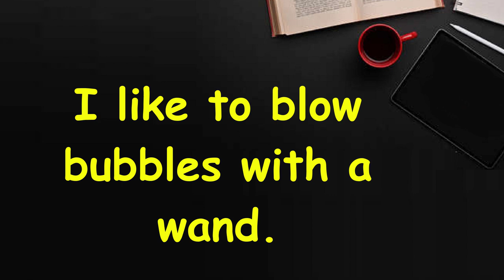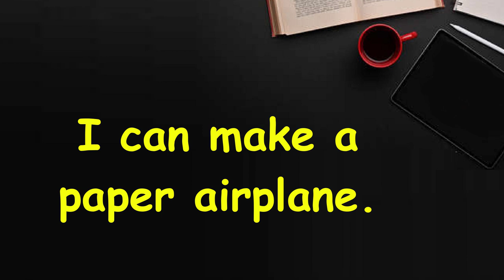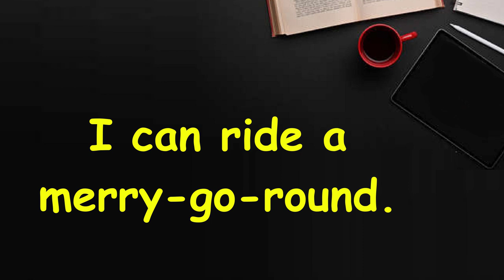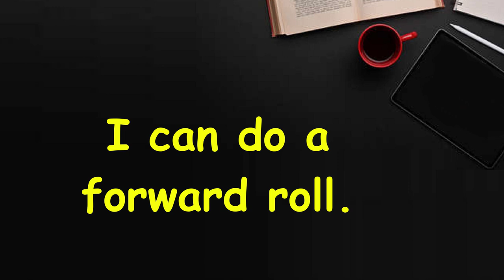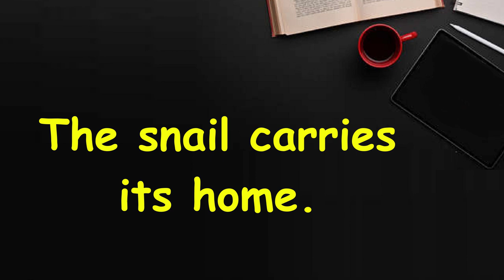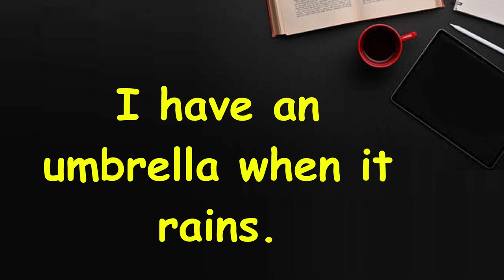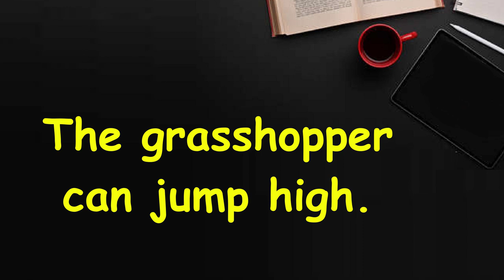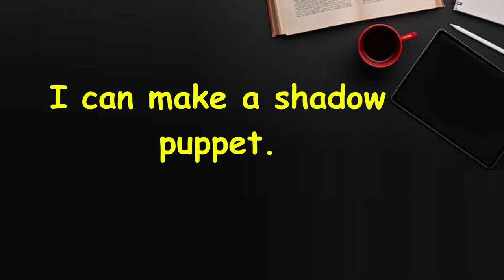Most used Sentences in English| Most Useful Sentences In English|1100 Simple Sentences For Beginners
In the realm of language acquisition and daily communication, mastering English sentences for daily use is an indispensable skill. Whether you are a language enthusiast, a learner seeking to improve your English proficiency, or someone dedicated to enhancing your spoken English, the significance of incorporating daily use sentences in English cannot be overstated.

Engaging in daily English speaking practice is a surefire way to hone your linguistic abilities. By immersing yourself in 1000 daily use English sentences, you embark on a journey of linguistic enrichment. These sentences serve as building blocks, facilitating your grasp of the language while catering to the practical needs of everyday conversation.

Learning English, with a focus on sentences in English, enables you to navigate various social scenarios with ease. From casual conversations to more formal interactions, the versatility of your language proficiency is expanded as you delve into the intricacies of English sentence structure. Short sentences in English, in particular, prove to be effective tools for succinct communication, ensuring clarity and brevity in your expressions.

Daily use sentences in English encompass a wide spectrum of topics, from basic introductions and common expressions to more complex discussions. This comprehensive approach ensures that learners not only grasp the fundamentals of the language but also develop the ability to articulate thoughts and ideas fluently.

The essence of English for daily use lies in its practical applicability. These sentences are crafted to resonate with the language spoken in everyday life, bridging the gap between theoretical knowledge and real-world communication. The seamless integration of such sentences into your linguistic repertoire contributes significantly to your overall proficiency in spoken English.

Spoken English, being a dynamic and evolving mode of communication, thrives on the diversity and richness of expressions. By incorporating daily use sentences, learners can adapt to the ever-changing landscape of language usage. This adaptability is crucial in fostering effective communication and establishing meaningful connections with others.

In the pursuit of spoken English excellence, the emphasis on daily English speaking practice is paramount. Regular practice not only reinforces your understanding of commonly used phrases but also cultivates the confidence to express yourself articulately in any given situation.

For those dedicated to enhancing their language skills, the importance of daily use English sentences cannot be overstressed. Whether you're engaged in casual conversations or participating in more formal discussions, the proficiency gained through such sentences becomes a reliable asset in your linguistic toolbox.

In conclusion, the journey to mastering English involves a commitment to daily English speaking practice, a dedicated focus on 1000 daily use English sentences, and an appreciation for the diverse range of topics covered by sentences in English. Through this holistic approach, learners can navigate the complexities of spoken English with confidence and precision, unlocking the doors to effective communication and meaningful connections.

how to learn good english speaking skills
spoken english skills development programme
english speaking practice step by step
how to improve english speaking skills
english speaking practice arabic
english speaking advanced level - lesson 1
basic english lecture
learn english sentences
how to improve english understanding skills
5 methods to learn english vocabulary
learn english with pictures
how to teach spoken english to beginners
learn english through movies - lesson 1